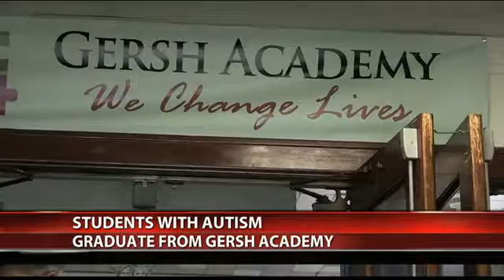FiOS 1 News - Students with autism graduate from Gersh Academy in West Hempstead - June 22, 2016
Via Corbett Public Relations

Four students with autism from the Gersh Academy in West Hempstead celebrated a major milestone in their academic lives - their high school graduation - on June 22, 2016.

Gersh Academy is on of the most respected schools for children on the autism spectrum in the nation. The school focuses on custom education for each student. The school achieved remarkable success.

Via Corbett Public Relations Long Island
Long Island's Public Relations Firm
Bill Corbett, Jr. Public Relations